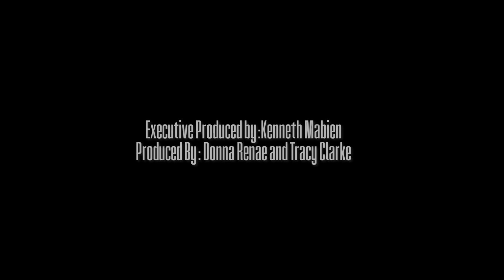Donna Renae, Soul, Blues, Southern Soul artist. ALL I WANT FOR CHRISTMAS (Is My Baby)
Donna Renae,  ALL I WANT FOR CHRISTMAS  (Is My Baby).  Written by Dee Dee Simon.  Produced by 2 Buck Chuck.  Winter is Coming.   Queens  CD.